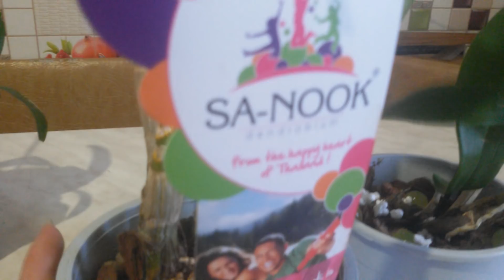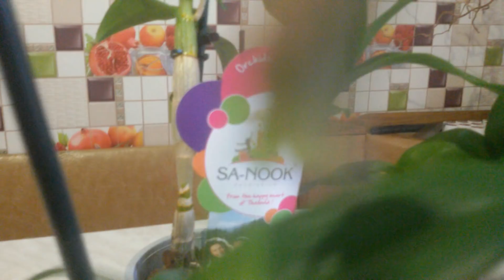Орхидеи Целогина Кристата и Дендробиум Фаленопсис!Мои новинки!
Сегодня на Выставке орхидей в Ботаническом саду г.Минска-купила орхидею Целогину Крестату!И новые Дендробиумы Фаленопсис!